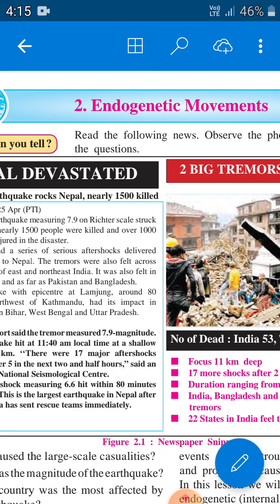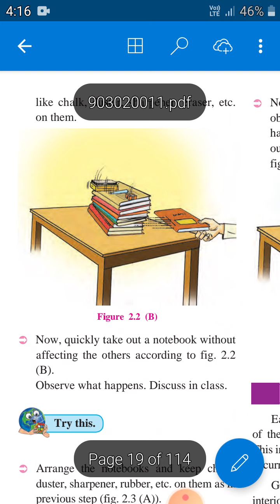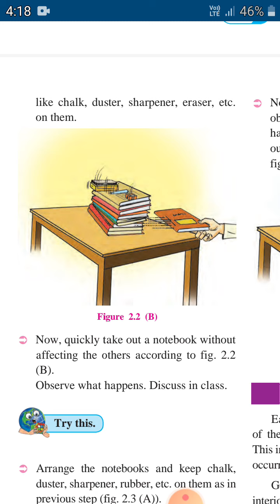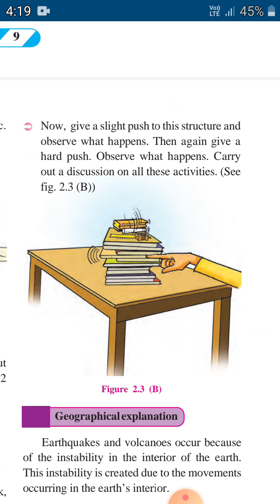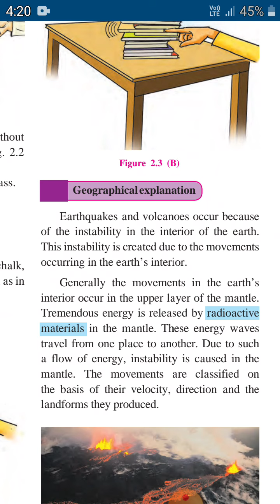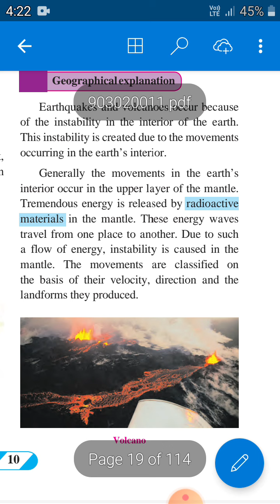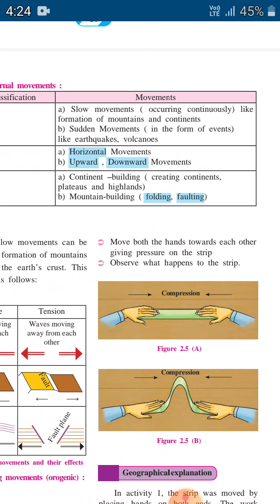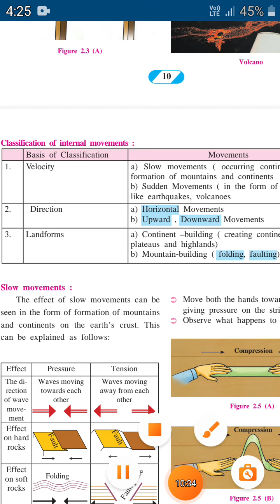Endogenic Movements --part2